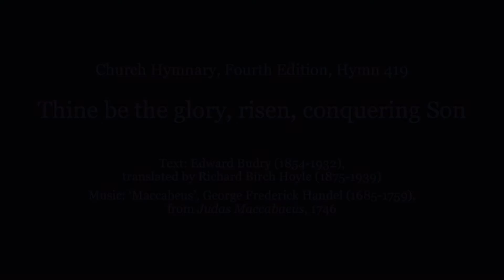Thine be the glory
A hymn for Easter Sunday from our Director of Music, Graham Maclagan